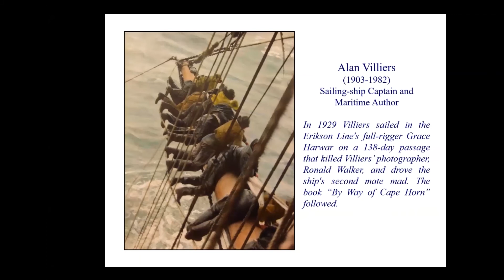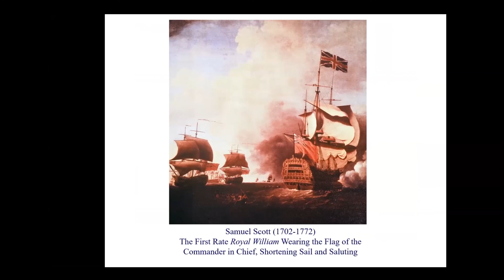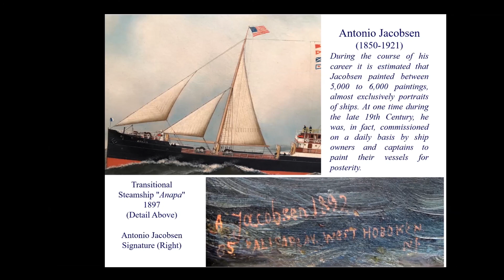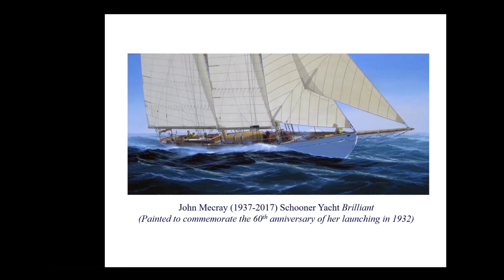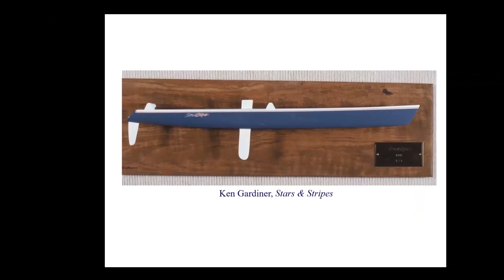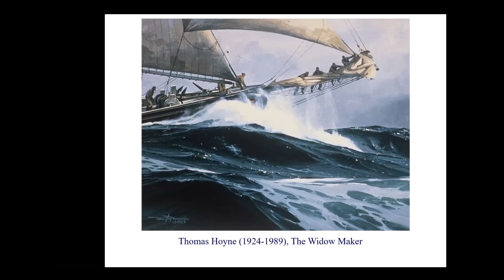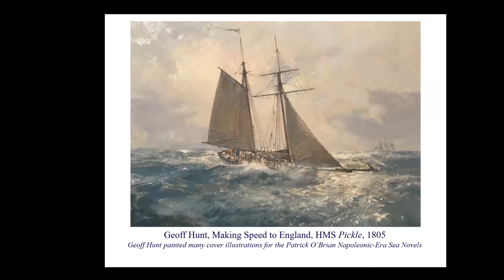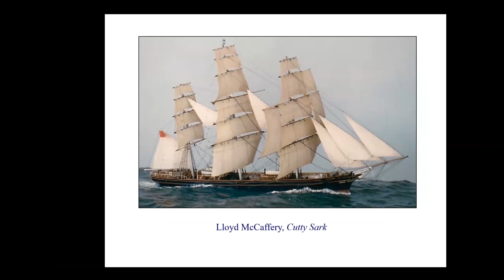Russell Jinishian - Marine Art of Today and Yesterday - SFL - Sunday Evening Lecture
J. Russell Jinishian is regarded as one of the Nation’s leading Authorities on Contemporary Maritime Art. He was the Director of Mystic Maritime Gallery at Mystic Seaport Museum in Mystic, Connecticut for over 10 years, and in 1995, became the Director of the Big Horn Galleries in Fairfield, Connecticut, which also operated galleries in Aspen, Colorado, Cody, Wyoming and Carmel, California.

He studied Art and Art History at the Sir John Cass School of Art in London and holds a Bachelor of Fine Arts Degree from Cornell University. For several years, beginning in 1997, he was a contributing editor to Nautical World Magazine, penning the popular “Bridge Wing” column. He sits on the Advisory Board of the National Maritime Historical Society and is a member of the New York Yacht Club, and an honorary member of the American Society of Maritime Artists. Since 1997, he has operated the J. Russell Jinishian Gallery, one of the Nation’s Leading Galleries specializing in 19th, 20th and 21st Century Marine Art.